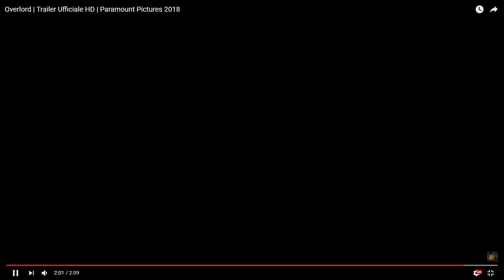Overlord (2018) - Trailer ITA commentato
Zombi nazisti durante lo sbarco in Normandia? Beh, tanta roba.
Di trailer ne abbiamo commentati parecchi, specialmente di film horror e di fantascienza (i nostri generi preferiti). Ecco la serie completa
E quando abbiamo visto un film postiamo le nostre opinioni su Tumblr
A proposito di horror, questi "classici moderni" ve li ricordate? Dateci un'occhiata
Se poi vi interessano anche i videogiochi, allora dovete proprio passare dal nostro canale e magari iscrivervi
Un saluto da Braust e Breust!